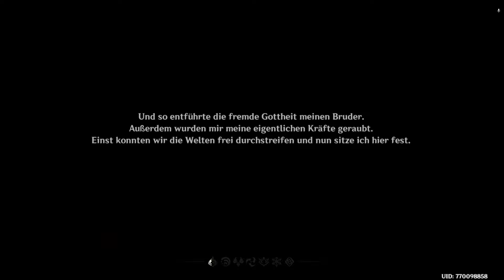Genshin Impact (German AI DUB) - Auf den Weg nach Mondstadt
Die Stimmen habe ich bei den Charakter Stimmdaten aufgenommen und sie bei ElevenLabs eingefügt damit sie Deutsch sprechen (Text to Speech)
ElevenLabs Voice Cloning der Charaktere von Englisch zu Deutsch
(Das sind die Original Stimmen aus dm Spiel)
Lumine -  (Sarah Miller-Crews)
Paimon  - (Corina Boettger)
Venti  -     (Erka Harlacher)
Amber  -   (Kelly Baskin)
Kaeya   -  (Josey Montana McCoy)
Lisa    -    (Mara Junot)
Jean   -   (Stephanie Southerland)
Stimme von "Unknown God" ist Christie Cate aber hier ist es Lea Kalbhenn
Die Handlung.
Als die Zwillinge Lumine und Aether durch das Universum nach Teyvat reisen und dieses durch die Flammen eines andauernden Krieges vorfinden.
Als sie die Welt verlassen wollen, begegnen die beiden einer mysteriösen Göttin, welche alsbald beginnt, die Reisenden anzugreifen.
Die Göttin fängt einen der Zwillinge und versiegelt den anderen in Teyvat.

Einige Zeit nach diesem Vorfall erwacht der in Teyvat versiegelte Charakter und begegnet beim Angeln Paimon, welche sich dem Charakter auf dessen Reise anschließt. Auf ihren Reisen begegnen sie dem Drachen Sturmschrecken, welcher später die Nation Mondstadt angreifen sollte. Nachdem Mondstadt gerettet werden konnte, begegnet der Reisende Jean, der stellvertretenden Anführerin der Ritter von Favonius. Diese erteilt den Auftrag, die Tempel in Mondstadt aufzusuchen und die Stabilität der Region wieder herzustellen. Es wird bekannt, dass Sturmschrecken einst der Beschützer von Mondstadt gewesen war und sein eigentlicher Name Dvalin ist. Der Reisende begegnet auf seiner Mission, den Drachen zu besänftigen, dem Barden Venti. Dieser hat den Plan, die Wut des Drachens mithilfe einer heiligen Leier zu besänftigen. Beim Versuch diese Leier in ihren Besitz zu bringen, werden sie von Mitgliedern der Gruppierung Fatui, die Geheimagenten der Nation Snezhnaya sind, gestellt und des Raubes bezichtigt. Sie finden in der Taverne Dilucs Zuflucht und treffen dort auf Jean, die vorgeblich mit Fatui zusammenarbeitet, um die diplomatischen Beziehungen zu Snezhnaya nicht zu gefährden. Sie bringen es fertig, die Leier aus einem nahegelegenen Versteck der Fatui zurückzugewinnen und zu reparieren. Mithilfe der Leier beschwört Venti, der sich als Archont Barbatos zu erkennen gibt, den Drachen Sturmschrecken. Es stellt sich heraus, dass der Drache von den Abgrundmagiern, den Zauberern die zum Abyss-Orden gehören, kontrolliert wird. Die Gruppe verfolgt den Drachen bis zu dessen Versteck und erlöst ihn aus den Fängen der Abgrundmagier. Nachdem sie die heilige Leier der Kirche zurückgegeben haben, werden Barbatos und der Spieler von den Fatui angegriffen. Dabei stehlen sie ein Artefakt von Venti, das es diesem erlaubt, Magie zu wirken.

Der Spieler wird auf der Suche nach dem vermissten Geschwisterteil und der unbekannten Göttin durch die Welt Teyvats gesendet. Venti rät dem Spieler, nach Liyue aufzubrechen und dort den Gott Rex Lapis, der über diese Region herrscht, zu treffen. Dieser wird allerdings bei einem Ritual angegriffen und ermordet. Der Spieler wird daraufhin verdächtigt, das Attentat verübt zu haben und muss fliehen.